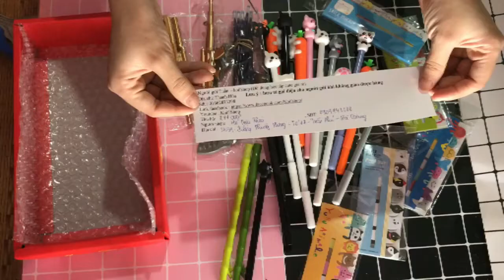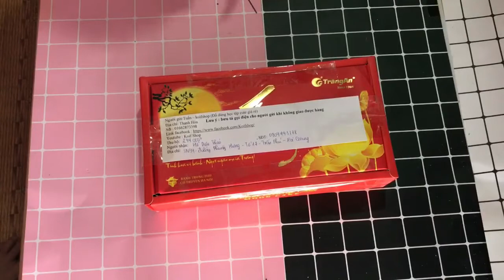Đơn hàng Hồ Diệu Thảo 27/9/2018